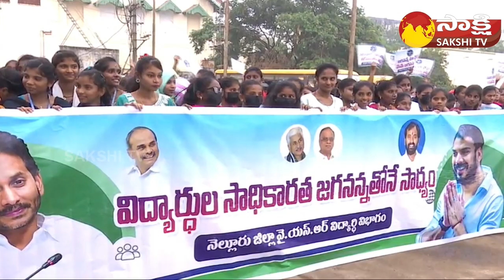Students Leader Chaitanya Huge Rally With Students In Nellore | CM Jagan